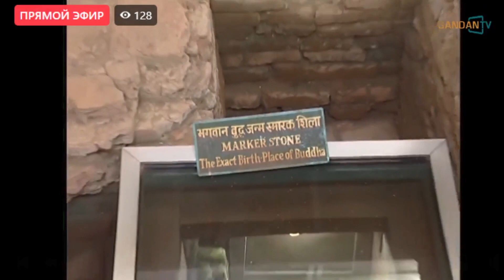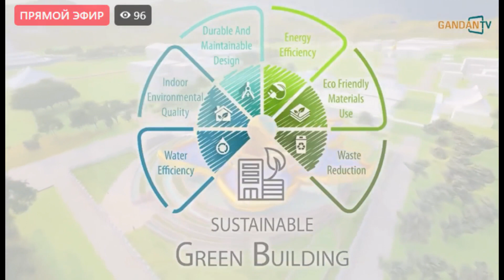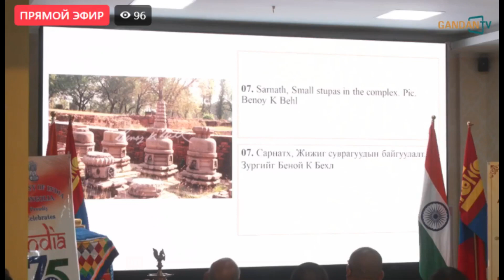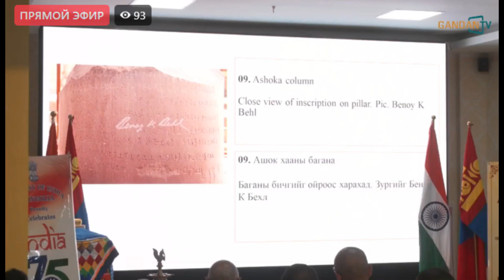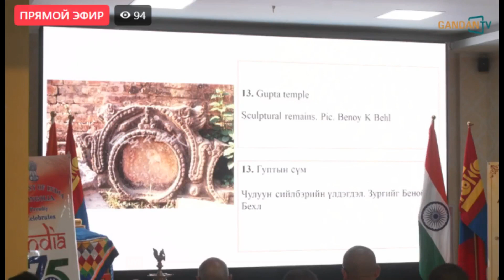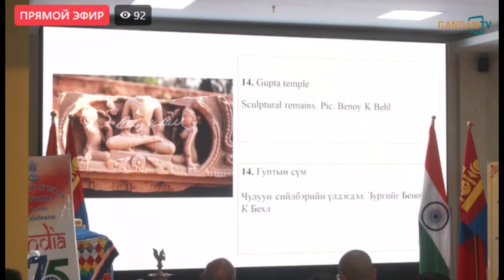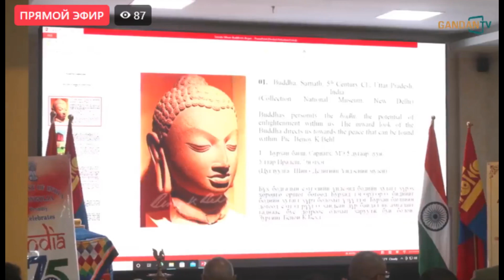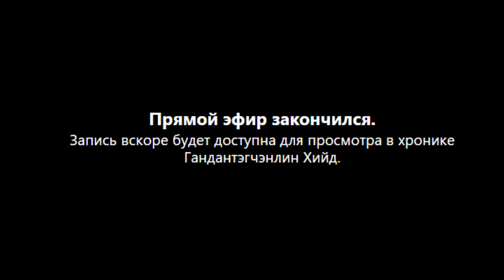БУРХАН БАГШИЙН НОМЫН ХҮРДИЙГ ЭРГҮҮЛСЭН ДҮЙЧЭН ӨДРИЙН ЁСЛОЛ-2,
БУРХАН БАГШИЙН НОМЫН ХҮРДИЙГ ЭРГҮҮЛСЭН ДҮЙЧЭН ӨДРИЙН ЁСЛОЛ-2,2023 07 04